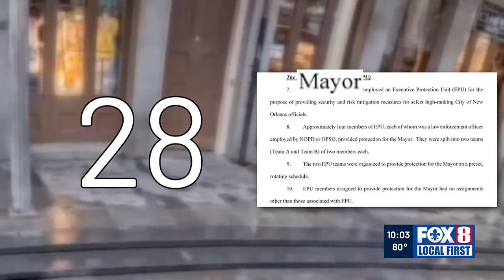Political Analysts: Investigations disrupt New Orleans' daily operations